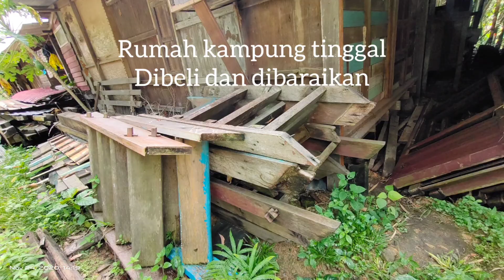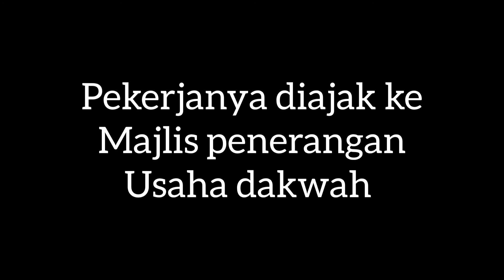Sepagi di Pedas